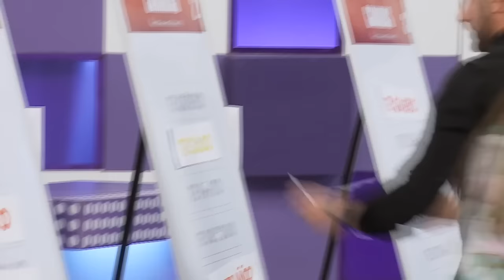consentidas Rada, Frascarelli Laura Falero